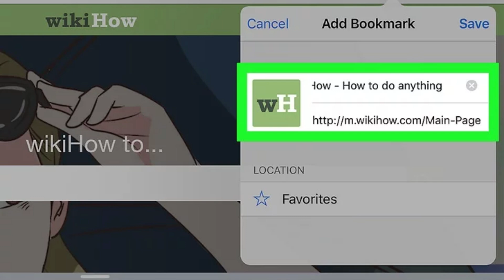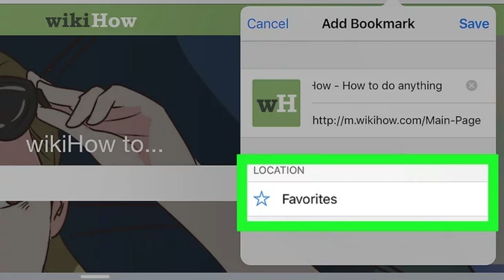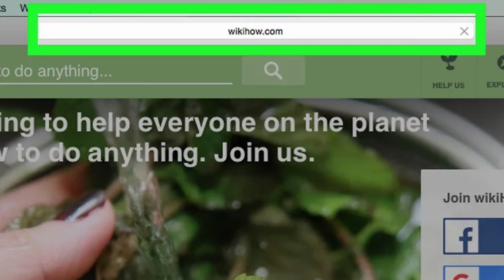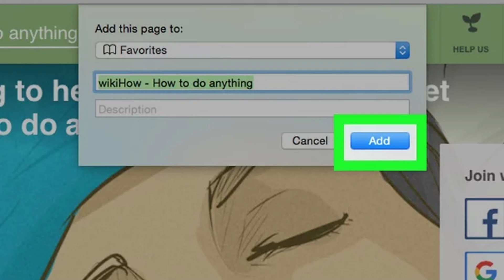Cách để thêm dấu trang trên Safari | WikiHow Tiếng Việt | Vietnamese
Đây là bài viết hướng dẫn cách đánh dấu trang web trên ứng dụng trình duyệt Safari của iPhone, iPad hoặc máy tính để bàn.